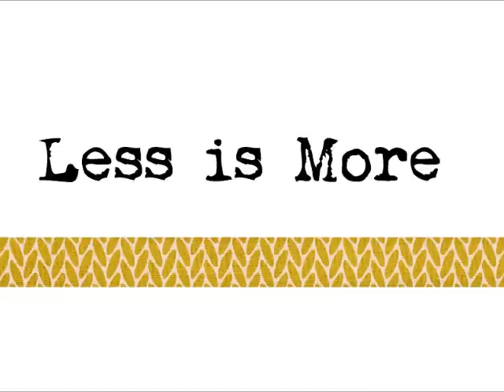Thinking of You.wmv